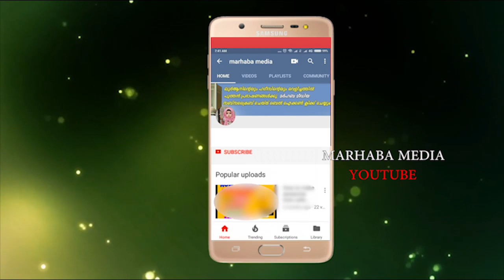മദനിയെ കുറിച്ച് പറയുന്നത് കേട്ടാൽ കരഞ്ഞു പോകും Breaking news marhaba media malayalam madani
"MARHABA MEDIA" ഈ വിഷയത്തില്‍ ഒരു ചെറിയ  വീഡിയോ ആണ് നിങ്ങളിലേക്ക് എത്തിച്ചത് ...♥️'♥️♥️

വീഡിയോ ഉപകാരപ്പെട്ടാല്‍ SHARE ചെയ്യുക..📲📲📲